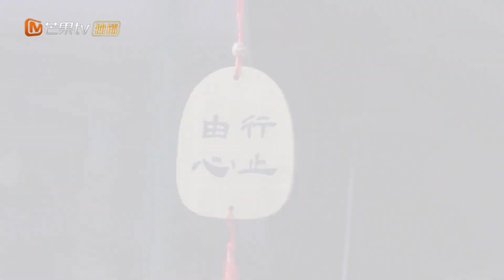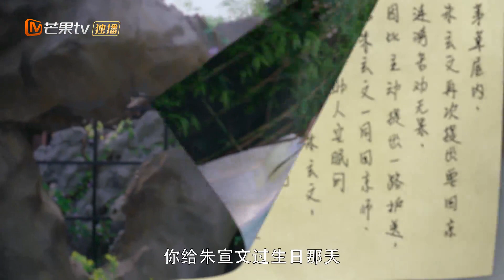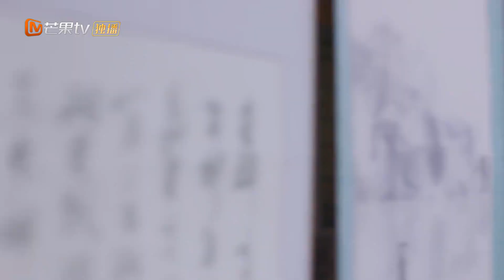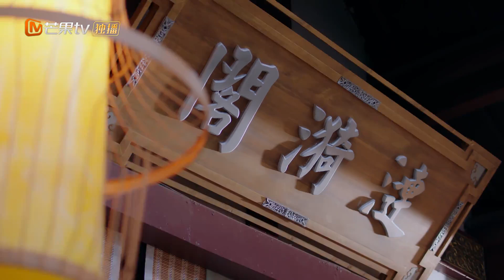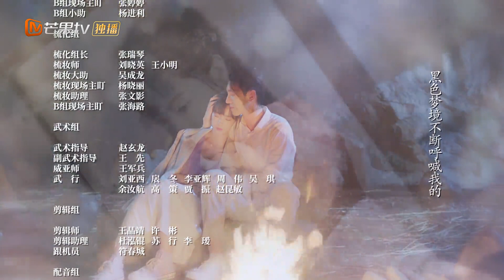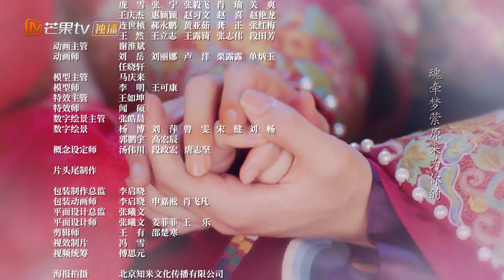《她和他的恋爱剧本》第10集 罗开怀怀疑朱宣文装病 Love Script EP10【芒果TV青春剧场】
剧情简介：
男主朱宣文是位三高（高智商、高颜值、高资产）男神，只可惜年纪轻轻就得了神经病——在一场莫名的车祸后竟然说自己是大明建文帝，还在郊外私建了座皇宫，从此不再理会自家上市公司的经营，专心做起了皇帝。女主罗开怀是位濒临破产的实习女心理医生，属于业务很精湛，生活基本不能自理的那种糊涂妞儿。因为太需要钱养家，她不得不去给朱宣文治病，没想到从此“一入后宫深似海，人生再无太平日”。朱宣文拼命想赶她走，罗开怀则拼命也要留。于是俩人每天打打闹闹，见招拆招，生生成了一对欢喜冤家——令朱宣文怎么也想不到的是，他设下的层层陷阱，最后套牢的竟是自己的心……

导演: 刘瀚洋
编剧: 叶子
主演: 完颜洛绒、庄达菲
类型: 剧情、爱情
制片国家/地区: 中国大陆
语言: 汉语普通话
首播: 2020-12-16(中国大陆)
集数: 36
又名: 我的妄想症男友